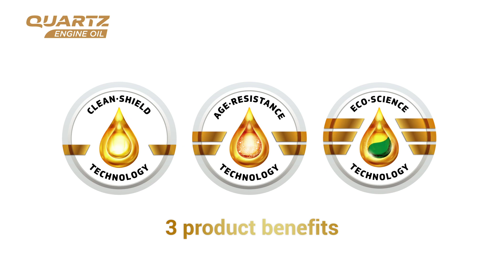Quartz RTB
Discover our Quartz’s Reasons to Believe (RTB).

1️⃣ Clean-Shield Technology ➡ Quartz helps cleaning your engine
2️⃣ Age Resistance Technology ➡ Quartz protects your engine under extreme temperatures
3️⃣ Eco-Science Technology ➡ Quartz improves fuel economy of your engine